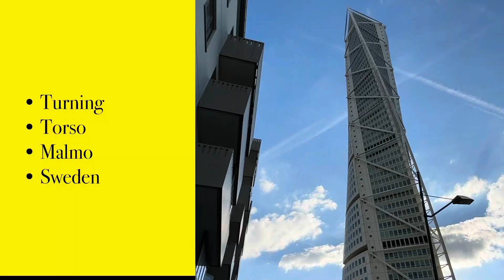Botanical Garden Lund Sweden 2023